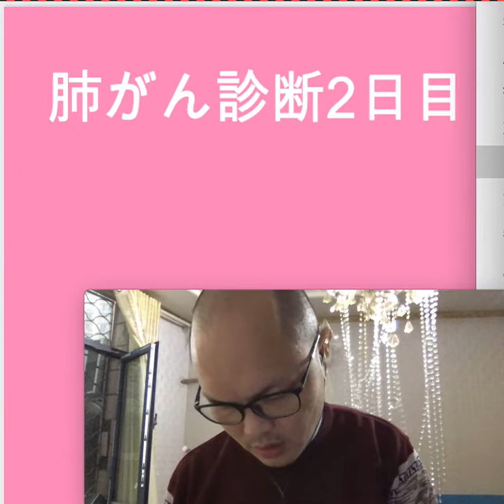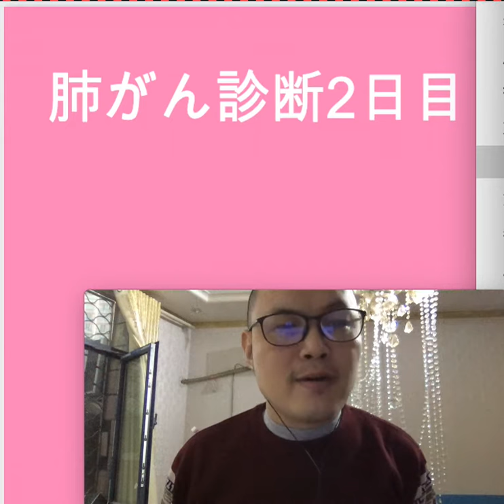肺がん3日目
私はすでに末期の病気と経済的困難に苦しんでおり、中期の肺がんを患っています。 腫瘍の直径は4.6cmです。 残りの日は、すべての日を肺がんの研究に費やします。 私の研究と治療費を支持するなら、寄付してください：